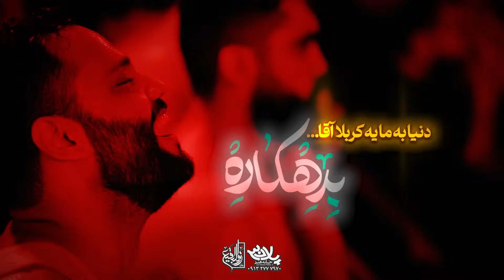نماهنگ دل مجنون | کربلایی حسین ستوده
نماهنگ استدیویی جدید یعنی محرم زنده میمونم حسین ستوده ویژه دلتنگی کربلا | شهادت امام جواد (ع) 1402 هیئت زوار البقیع تهران مجموعه فرهنگی سرچشمه تهران تهیه شده توسط خانه هنر پلان3

یعنی محرم زنده میمونم
لیلا نبض دل مجنونه
لیلا بودن مگه آسونه
دل دیوونه دل دیوونه
لیلا شدی مجنون بشم آره
مجنون تو رو خیلی دوست داره
دنیا به ما یه کربلا آقا بدهکاره
مرحم کربلا
هر کی غم یکی و خورد
من غم کربلا
روی جنازم بکشید
پرچم کربلا
آقام آقام آقام

سایت

Phone number